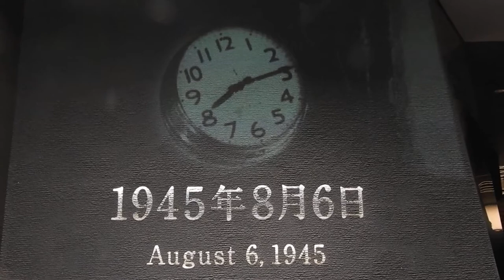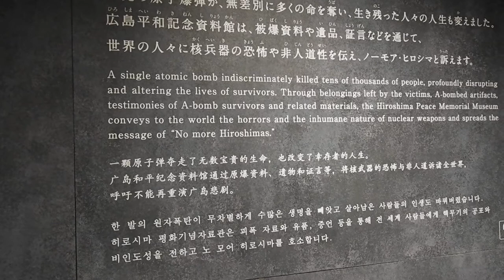ADU at Hiroshima Atomic bombing Site Part 3